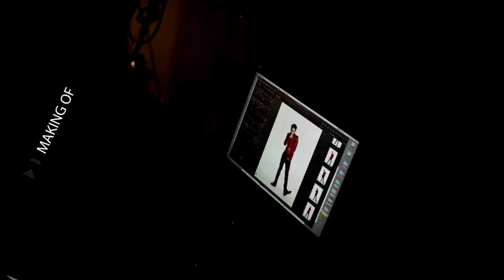[HD] BIGBANG x Tower of Saviors_ CF making teaser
cr. Tower of Saviors Facebook and youtube